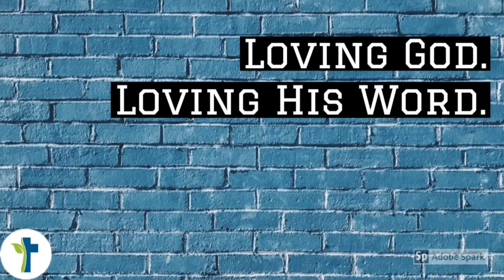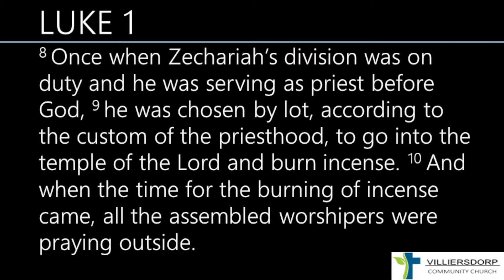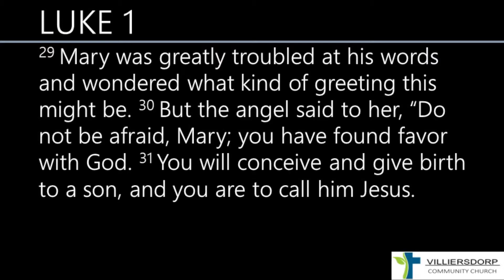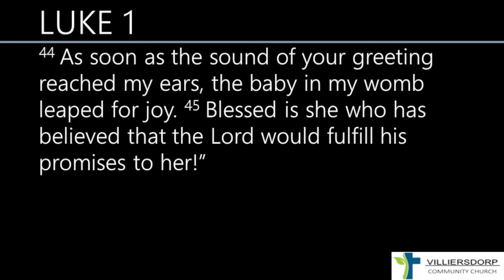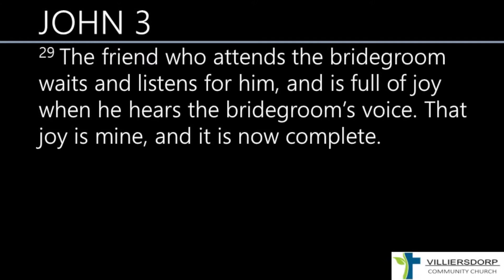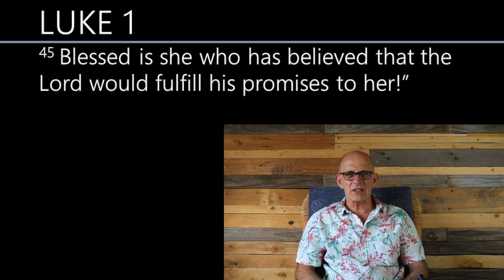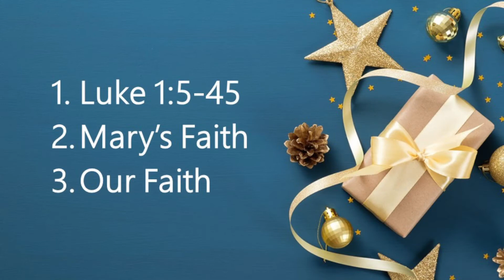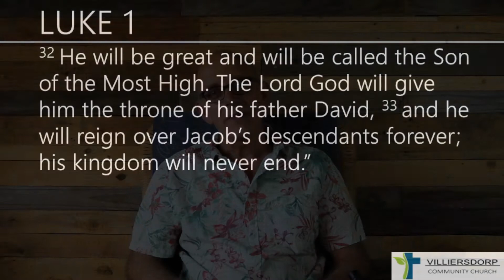Advent 2021: Unwrapping Faith | VCC Sermon 25/12/2021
Christmas day! In this Christmas day message we unwrap Mary's faith and look at our own faith. How do we approach Jesus who was born? What should our faith look like?

Song for today:
The Creed - Third Day & Brandon Heath

Please consider supporting VCC financially:
From inside South Africa:
 Bank: ABSA
 Account name: Villiersdorp Community Church
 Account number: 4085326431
 Please use your surname as a reference

Transfer from outside South Africa (SWIFT transfer):
 Bank Name:   Absa Bank
 Swift Code:   ABSAZAJJ
 Bank Address:  RIB Service Centre, 170 Main St, Johannesburg, 2001
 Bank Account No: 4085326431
 Church Address:  19 Van Riebeeck St, Villiersdorp, 6848

 @Villiersdorp Community Church